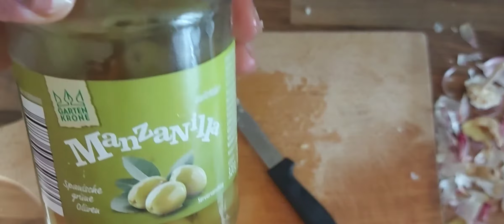አቡካዶ ድንች ሰላጣ ( abukado denech selata ) Avokado kartoffel salat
Avokado - አቡካዶ
Kartoffel - ድንች
Mais - በቆሎ
Datteltomaten - ትንንሽ ቲማቲም
Oliven -   ወይራ ፍሬ
Knoblau -  ነጭ ሽንኩርት
Ingwer - ዝንጅብል
Oliven öl - ወይራ ዘይት
Schwarzkümmel öl  - የጥቁር አዝሙድ ዘይት
Kürbis kernöl - የድባ ፍሬ ዘይት
Salz - ጨው
Zitrone -  ሎሚ